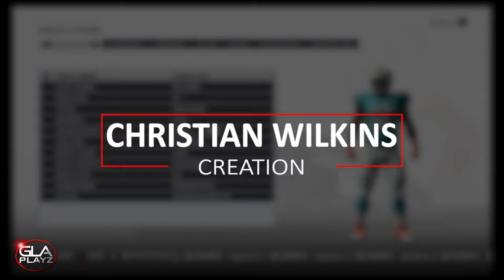How To Make DT Christian Wilkins Clemson | Madden 19 | PS4 Xbox 1 PC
How To Create DT Christian Wilkins Clemson | Madden 19 | PS4 Xbox 1 PC

Wilkins played for the University of Clemson.  He was one of the best DT's in college football. He was drafted 13th overall by the Miami Dolphins.

I edit all of my content using the Adobe Premiere pro, Photoshop, After Effects, and Media Encoder CC.